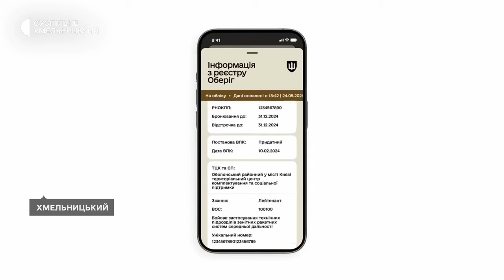Під Хмельницьким ТЦК четвертий день поспіль черги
Оновлення даних застосунок «Резерв+» дасть можливість чоловікам призовного віку не з’являтись до місцевих територіальних центрів комплектування та соціальної підтримки, розповіла Суспільному адвокатка з Хмельницького Руслана Слободянюк. Проте, з її слів, поки застосунок працює в тестовому режимі, військовозобов’язаним варто оновлювати дані в ТЦК. Детальніше – в нашому матеріалі.